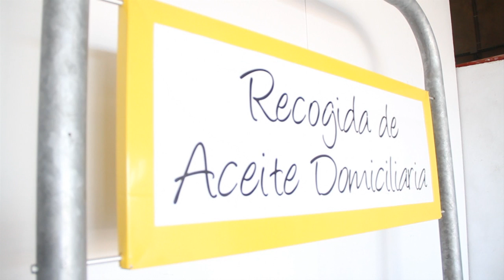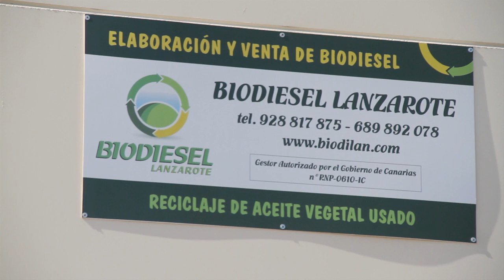Rubén Araya: los pioneros pagan un precio por marcar el camino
Rubén Araya (Mendoza—Argentina—, 1972) puso en marcha a principios de año junto a un socio y no sin dificultad, la primera empresa autorizada que fabrica biodiesel en Canarias, Biodiesel Lanzarote S.L. Han pasado más de tres años, miles de papeles y cientos de visitas a las administraciones, desde que se pusieron manos a la obra hasta que por fin abrieron, así que se han acabado gastando parte del crédito que les dieron en pagar el alquiler de una nave industrial vacía en el polígono Arrecife Puerto. La nave, hoy, ya está llena de máquinas y artilugios funcionando y la empresa marcha a pesar de las trabas burocráticas.

Como ejemplo, cada vez que Rubén llama al Ministerio de Industria para pedir alguna información tiene que explicar qué es el biodiesel. Y eso no ha sido lo peor. De hecho, no culpa a las administraciones y dice que "lo han hecho lo mejor que han podido". "Lo más difícil —asegura—es la financiación", porque Rubén es extranjero, no tenía avales, no conocía a nadie, el producto era desconocido y tiene riesgo... "No hay facilidades para empresas nuevas", afirma. Es, en definitiva, el precio por ser pionero. "Si llego a saber que iba a ser tan complicado igual no lo hago".

No ha sido fácil, no, aunque no parece que nada en la vida de Rubén lo haya sido. Cuando estudiaba el tercer curso de Ingeniería Civil en la Universidad, allá en Argentina, con poco más de veinte años, le atropelló un coche, y la caída le afectó de lleno a la médula espinal. Desde entonces se enfrenta al mundo sentado en una silla de ruedas. Cobró una indemnización del seguro pero tuvo que dejar los estudios. El corralito financiero y la inseguridad ciudadana le acabaron por convencer para venirse a Europa. Primero probó suerte en el Norte de Italia pero la vida era muy cara y no se llegaba a fin de mes ni con dos trabajos, así que puso rumbo a Lanzarote, donde vivían sus suegros, en octubre de 2003. Encontró trabajo como administrativo en una empresa, conoció a su actual socio, y decidió montar la empresa de biodiesel después de leer un estudio de la Universidad de La Laguna en el que se concluía que Canarias produce 36.000 toneladas de aceite usado al año. "Tenemos un pozo petrolero", se dijo.

Pero, ¿qué es el biodiesel? Pues es un combustible que se elabora a partir de aceites vegetales usados que se recogen, en este caso, en bares, cafeterías y hoteles de la Isla. Está compuesto de ese aceite, metanol y un catalizador. Puede hacer funcionar cualquier motor diesel, contamina un 90 por ciento menos, hace que el motor emita menos ruido y que su vida útil se prolongue. En los coches, se puede combinar su uso con el del gasoil y únicamente hay que cambiar el filtro del depósito una vez y no más, cuando se hayan recorrido mil kilómetros. Cuesta entre 8 y 10 céntimos menos que el gasoil.

Dice Rubén que su empresa realiza tres tareas en una: evitar que los aceites acaben en la depuradora (para disolver un litro de aceite se necesitan mil litros de agua), reducir las emisiones de CO2 y abaratar el combustible. En Lanzarote hay varias empresas más que se encargan de recoger el aceite usado en la hostelería, pero, excepto una, con la que acaban de llegar a un acuerdo, las demás lo venden a la Península, donde el biodiesel se mezcla con el gasoil. Rubén y su socio decidieron hacer un producto que fuera cien por cien biodiesel "porque la calidad del gasoil que llega a la Isla es tan mala que si el motor se estropeaba le iban a echar la culpa al biodiesel", dice. Montar una empresa pionera supone partir casi de cero, así que para completar el proceso de elaboración han tenido que comprar una máquina en la Península, otra en Holanda, un producto para limpiar en seco en Inglaterra..., e intentar guardar el secreto para que no les copie la competencia. "Si alguien quiere montar otra empresa, por lo menos que se lo curre".

Hay empresas en la Isla que ya llenan los depósitos de sus vehículos con biodiesel. El combustible se puede cargar en la nave pero también se sirve gratuitamente en cualquier punto de Lanzarote y Fuerteventura. Buscando nuevos puntos de distribución, ya se han topado con la industria más poderosa del mundo, la petrolera. Cuando una multinacional petrolera se enteró de que una gasolinera de Arrecife se había planteado convertirse en la primera de Canarias con un surtidor de biodiesel, no le hizo gracia ni la mera posibilidad y así se lo hicieron saber a la gasolinera.